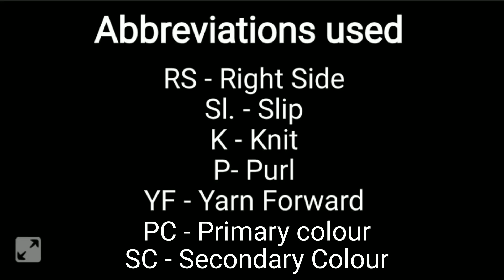दो रंग की मोती जैसे बुनाई, 3D Bicolour Knitting Pattern Baby Jacket, Coat, Purse, Blanket, Sweater,